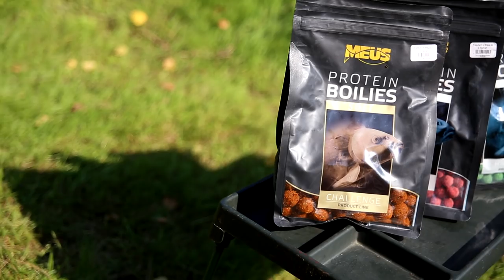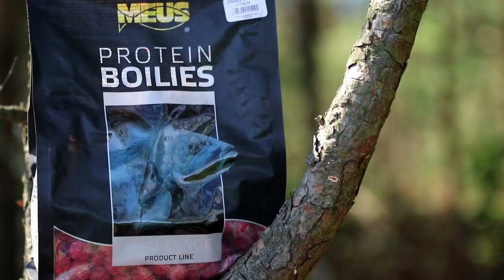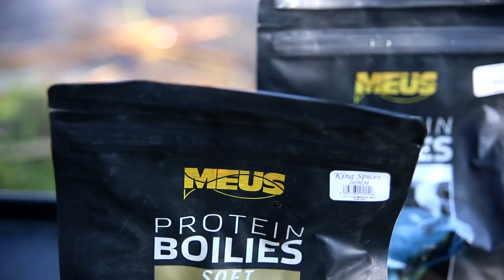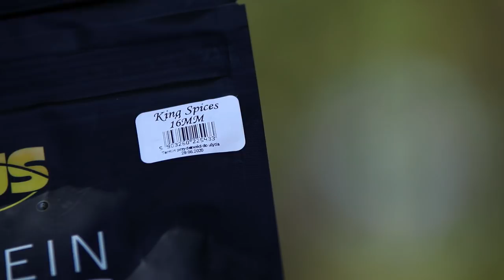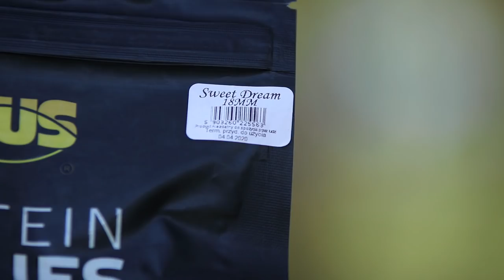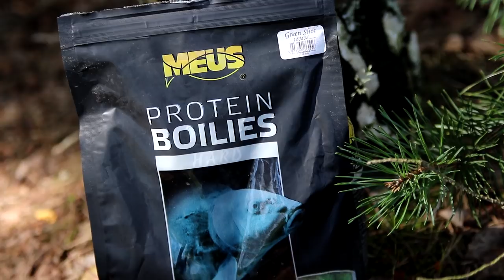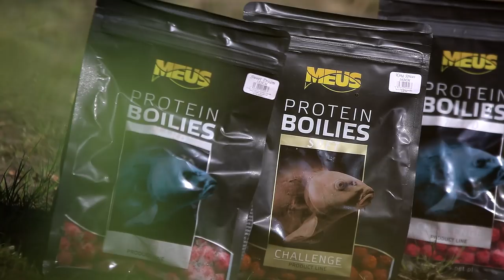MEUS Seria przynęt HARD i SOFT / recenzja Świat Karpia / (HD) /